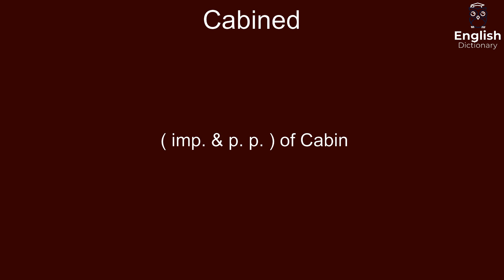Cabined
( imp. & p. p. ) of Cabin